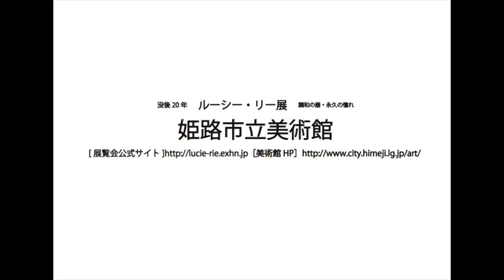没後20年ルーシー・リー展 -調和の器・永久の憧れ-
現代陶芸のパイオニア、ルーシー・リーの大規模回顧展。
展示作品200点のうちの大半が日本初公開であるほか、
貴重な学生時代の作品も公開。
姫路市立美術館は西日本で唯一の展示会場です。